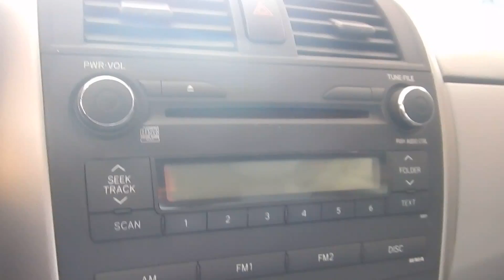Toyota Corolla XLI 1.6 16v Automático - 2009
MUITO BEM CONSERVADO, C/ MANUAL E CHAVE RESERVA. SEDAN COMPLETO SÉRIE, RECONHECIDO PELO ÓTIMO ESPAÇO INTERNO E QUALIDADE. CONTA COM MOTOR 1.6 QUE ALIA ECONOMIA E DESEMPENHO. VERSÃO XLI COM AIRBAG DUPLO, ACABAMENTO EM TECIDO E SOM ORIGINAL MP3 PLAYER.